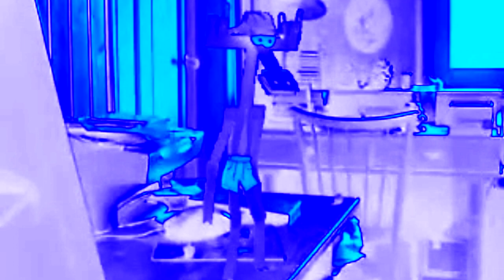Бумажки Аристотель and Angry German Kid Chorded